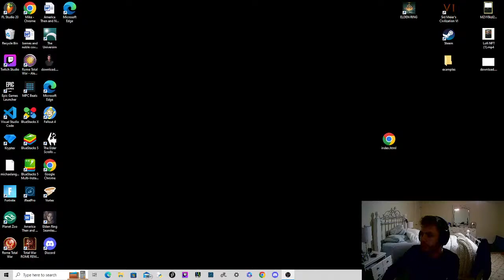My Broadcast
vhxfhxfghxfgh